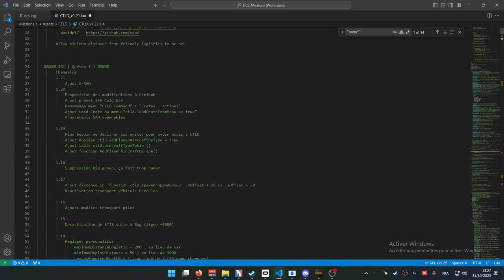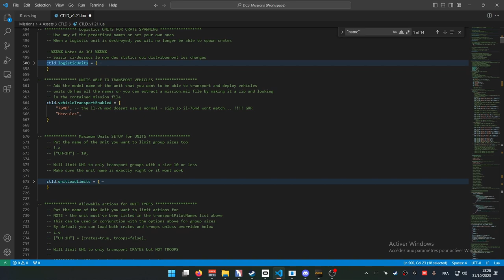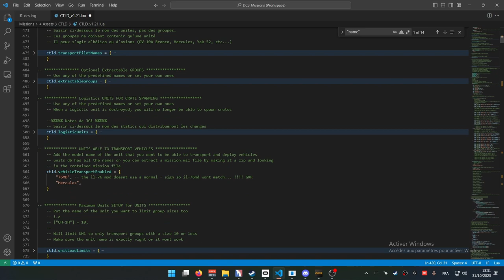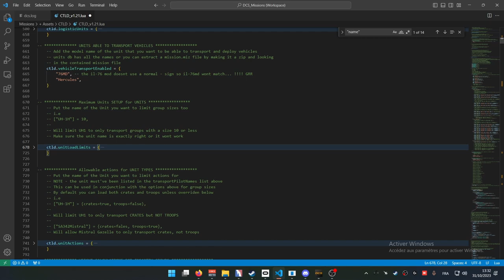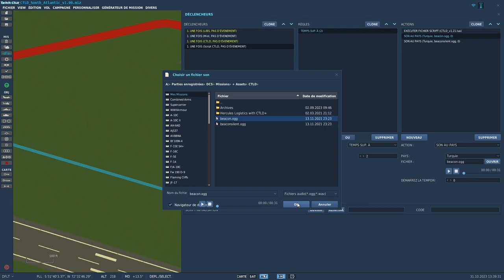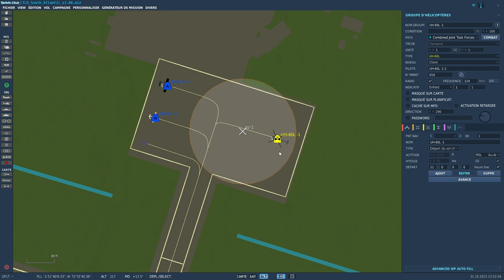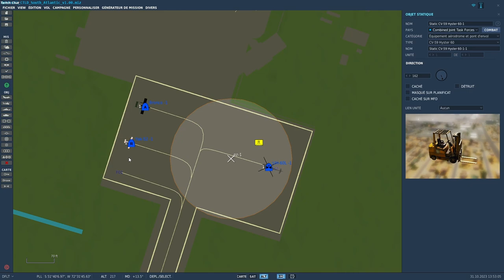Tutoriel DCS ME - 22 - CTLD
Suite de la série de vidéos concernant l'éditeur de mission de DCS World (DCS ME).

Aujourd'hui, je vous fais découvrir le script CTLD de l'excellent Ciribob.
Il permet de faire d'ajouter la composante transport de troupes et véhicules.

Chapitres
00:00 - Début, forcément
00:13 - CTLD, késako
00:43 - Prends un Doliprane, on regarde le script, ma version de CTLD
01:35 - Les Pickup Zones
02:13 - Les LogisticUnits
02:53 - Déclaration des appareils : ctld.transportPilotNames
03:57 - Mon ajout : ctld.aircraftTypeTable
05:19 - Qui transporte quoi : ctld.unitActions
05:53 - Nombre de soldats à bord : ctld.unitLoadLimits
06:33 - Ajout du Script dans l'éditeur
07:51 - Ajout des appareils
09:04 - Ajout des points de logistique
11:52 - Présentation du menu in-game
13:48 - Démonstration

o7